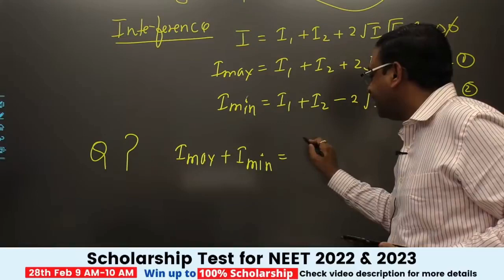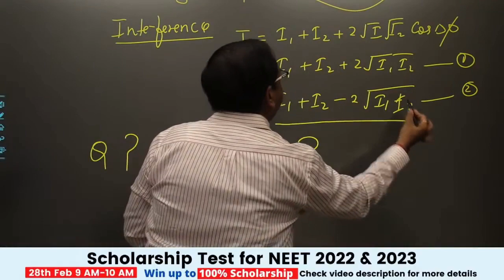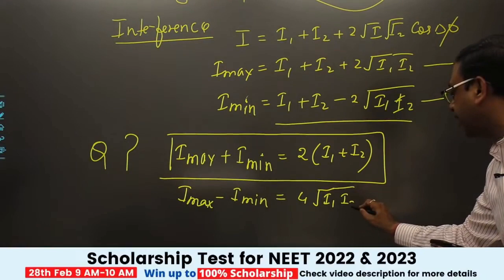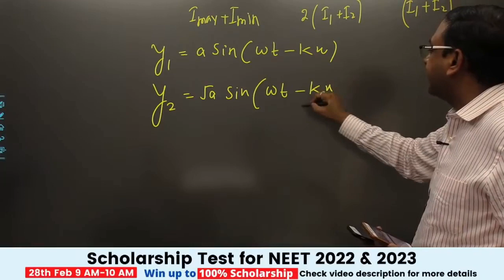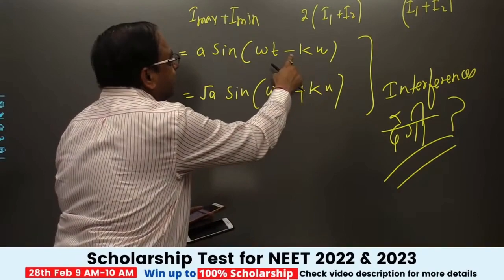EK IMPORTANT CONCEPT